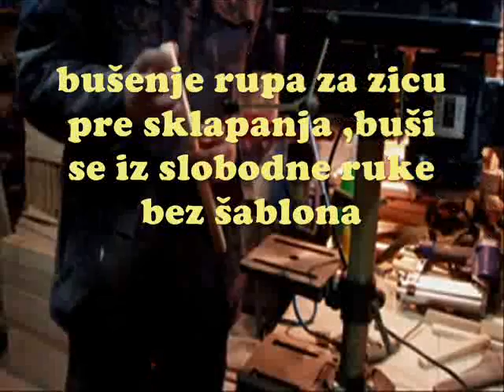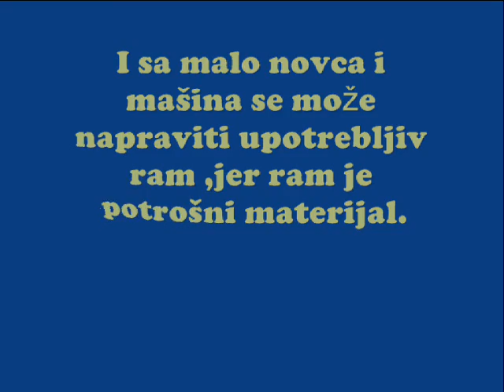IZRADA PROSTIH RAMOVA ZA KOŠNICE